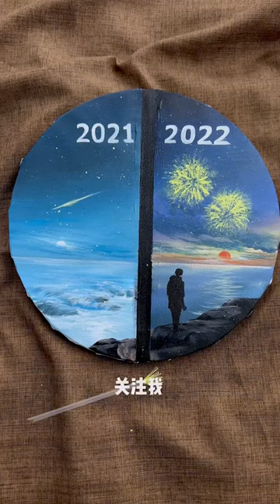Amazing Easy Painting Ideas For Beginners 😍😍😍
My channel revolves around stone painting and art paintings. The art of painting is very diverse and in the rich ophong I want to spread the stone painting products to you.